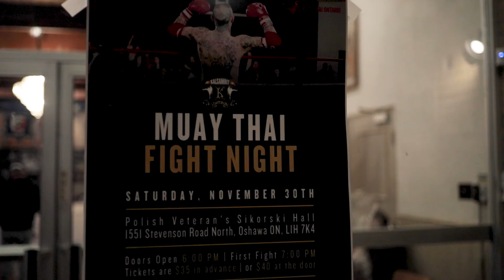Kalsamrit Fight Night November 30th 2019 (Promo)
Fight Night November 30th 2019

Shot in Oshawa Ontario Canada.

Licensed song From Audio Jungle.